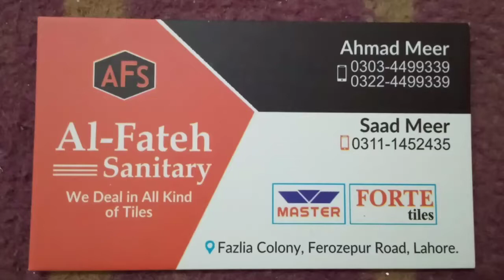Tile sanitary Market l الفتح سینٹری سٹور مزنگ لاہور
AL-Fateh sanitary store l الفتح سینٹری مزنگ چونگی لاہور